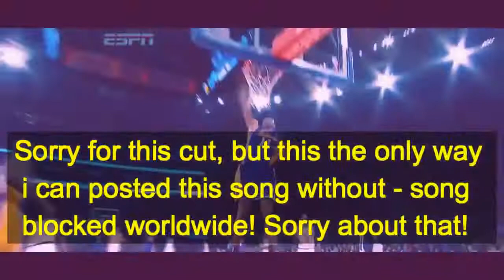Jay Z Empire State Of Mind Feat Alicia Keys Official Music Video